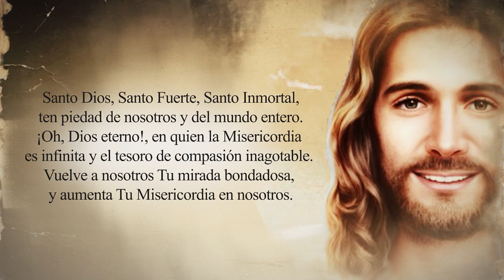Coronilla de la Divina Misericordia 01 de Febrero De 2023 - Padre Yesid Franco